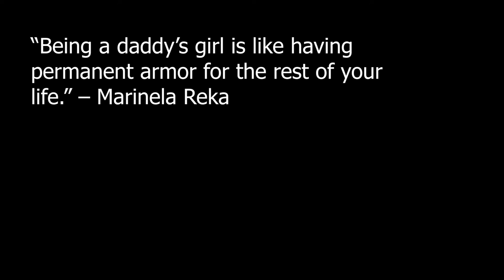My beach needed cleaning! But first...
The beach near my school needed to be tidied up a bit so my dad got me a trash picker and we went to work. But first a bit of fun :)